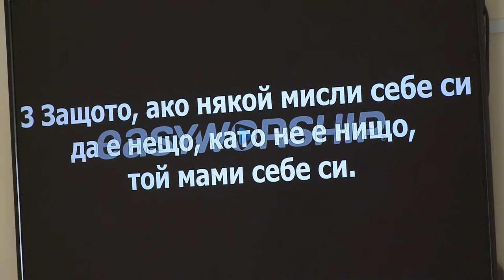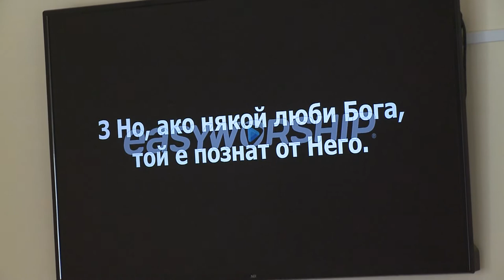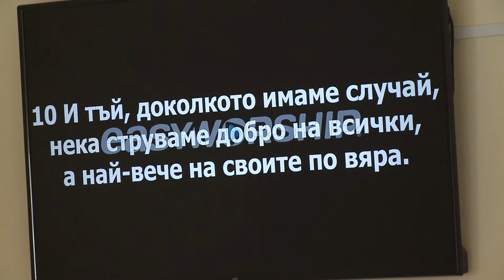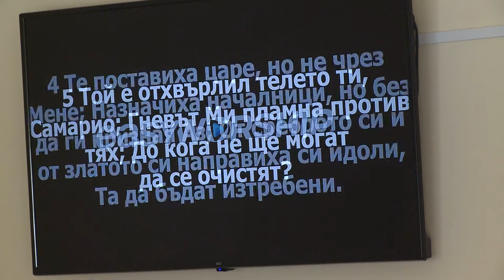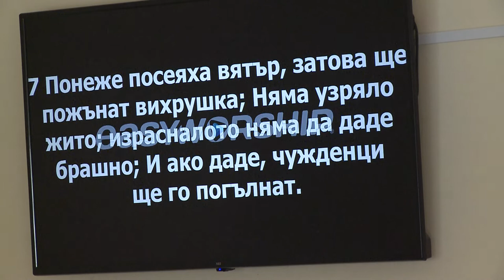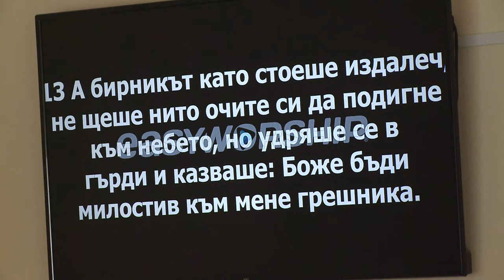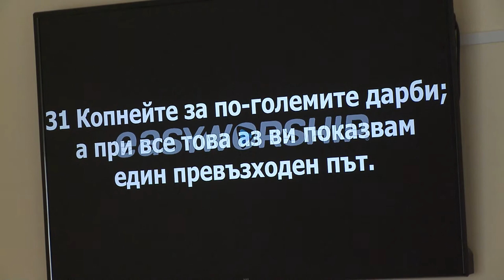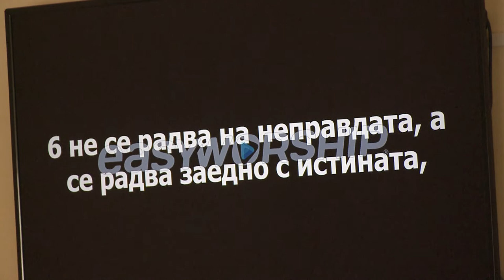Ветхий Завет и его принципы разрушения, Новый Завет - принципы созидания! пастор Геннадий Ни